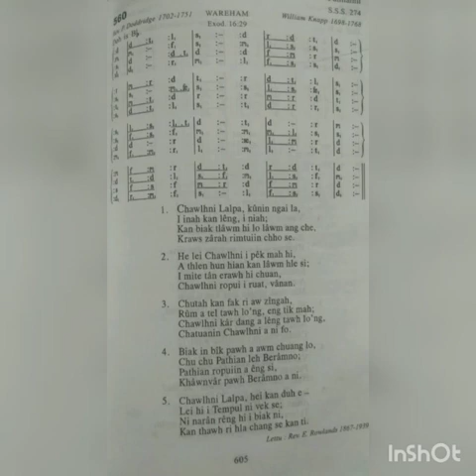KHB 560 Chawlhni Lalpa Ab : Samuel VMSA